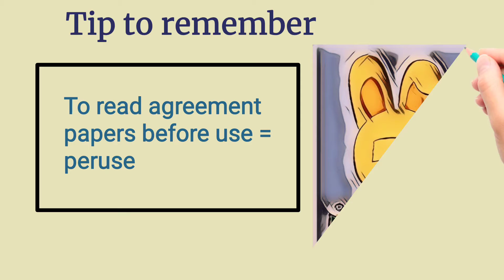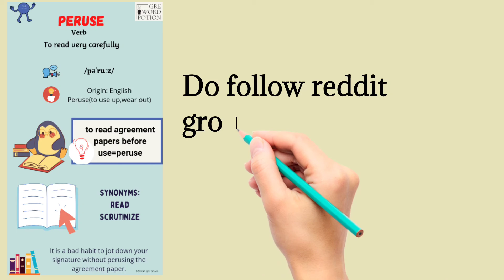GRE Vocabulary-8 PERUSE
Thanks to unsplash and Vecteezy for amazing photos and illustrations.
The whiteboard animation is made from Benime android app.